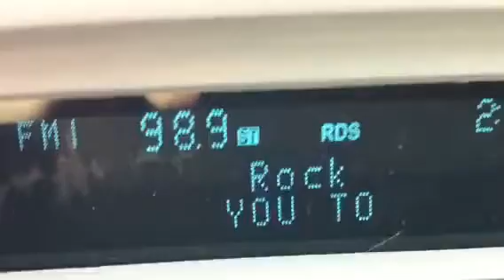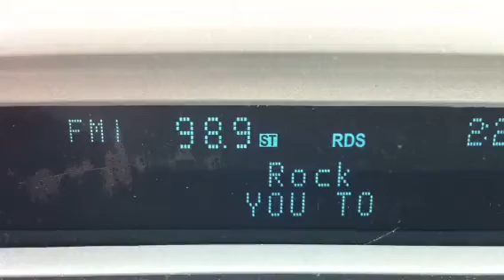Zed 99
Won $250